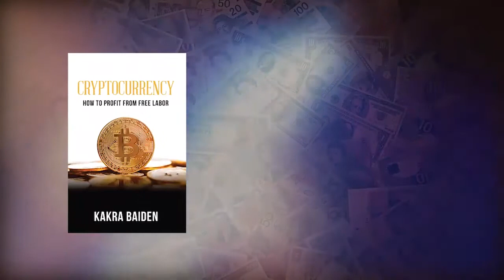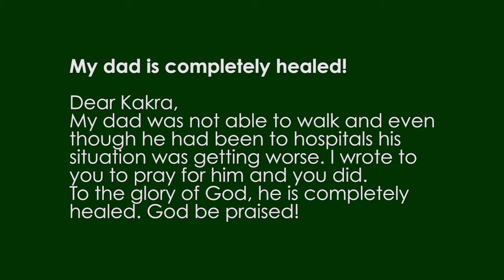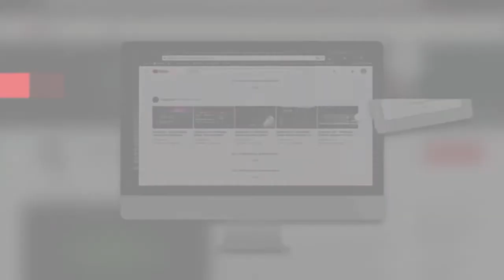The Art of Hearing - Power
Recognize the connection between the voice of God and power as Kakra shares this revelatory message.

1) Send ORDER. We will get back to you and assist you.